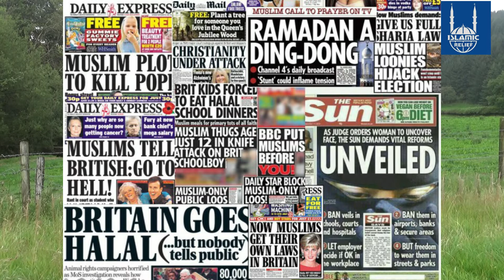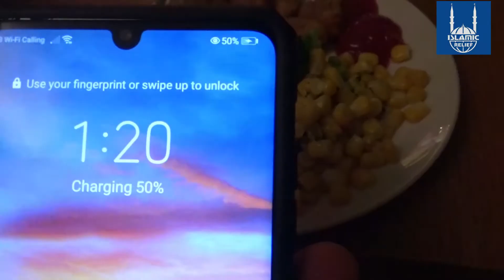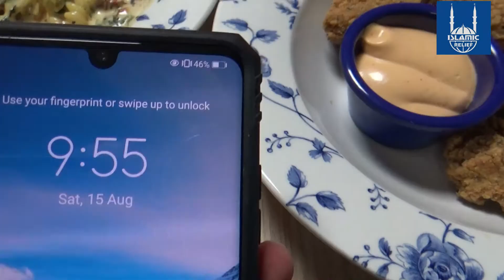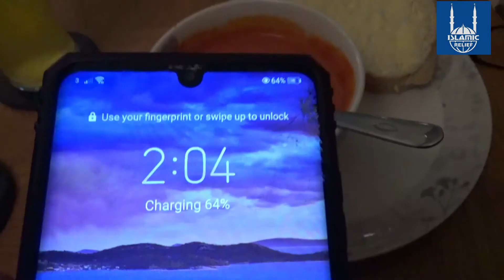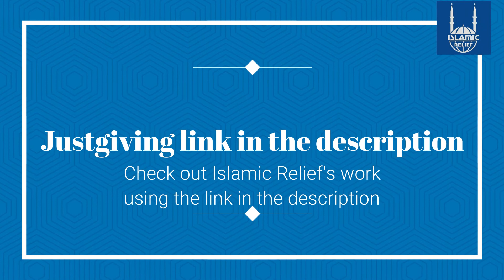Islamophobia! Fasting for Yemen Series: Episode 4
The reason I talk about Islamophobia in the UK specifically during this video, is to highlight the way British media influences public opinion on Muslims, because I feel like if public opinion changed to be more positive, then hopefully there would be an increase in donations for countries like Yemen. If there were more donations for countries like Yemen less people would be starving to death or being killed in this civil war.

See my other videos for links to more articles/information on Yemen, as well as videos/reports/documentaries